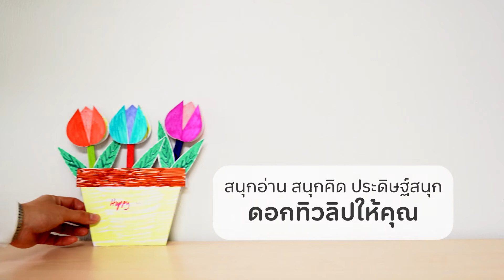สนุกอ่าน สนุกคิด ประดิษฐ์สนุก : ดอกทิวลิปให้คุณ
ใครรอวิธีประดิษฐ์การ์ดทิวลิปป็อปอัพสุดน่ารักอยู่บ้าง.. มาดูกันเลย
น้องๆ คนไหนทำเสร็จแล้วอย่าลืมแชร์ผลงานพร้อมติด ประดิษฐ์สนุกกับTKPark กันนะครับ พี่ๆ จะตามไปชมครับ